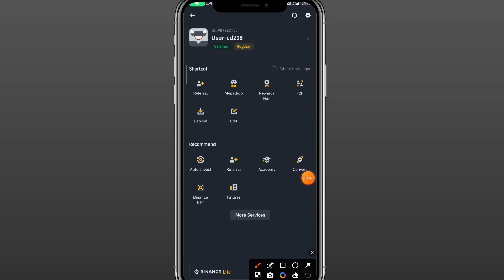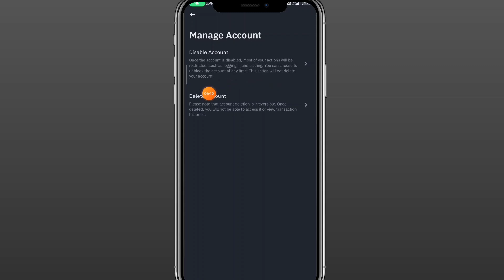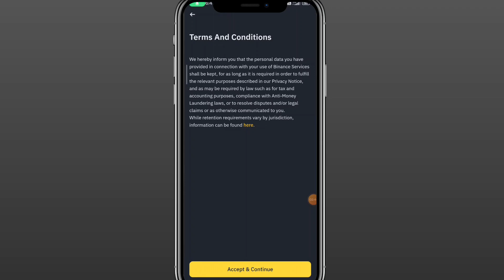How to delete binance account | Binance account delete kaise kare | binance close 2024